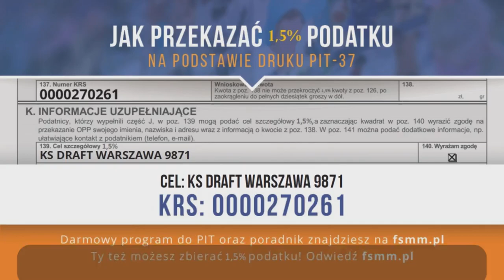03 03 Finał Rekiny vs Zbiki – Dzika Liga Silver Zima 2023 24 r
Rekiny 50:35 Zbiki
J.Tytoń 8pkt 18zb 7stl
T.Stefanski 8pkt 8zb 8stl